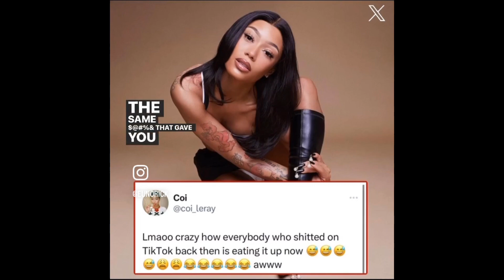Coi Leray Throws Shade At Nicki Minaj For Being On TikTok 🥴!